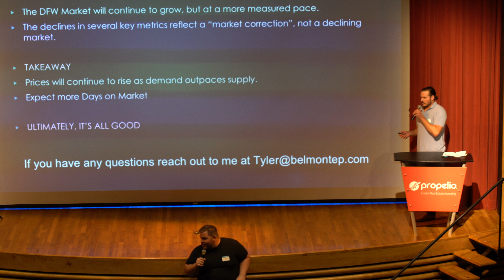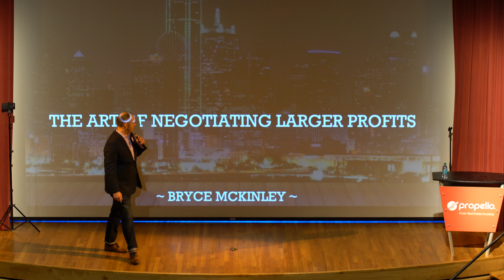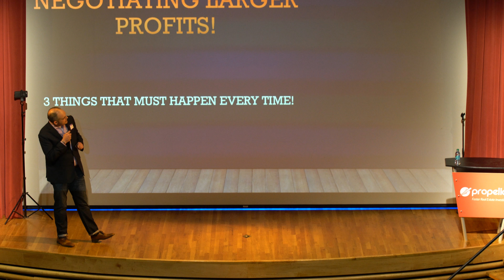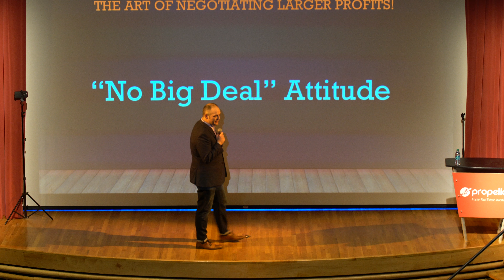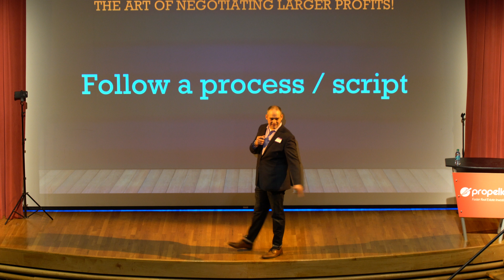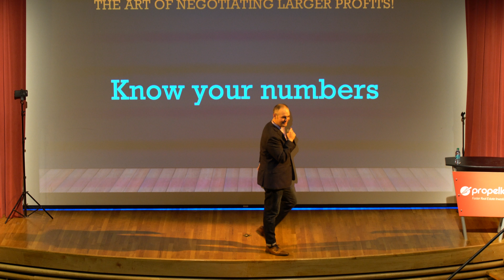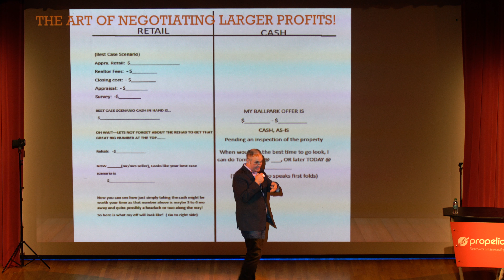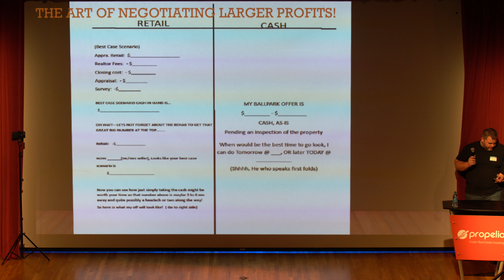Bryce McKinley Speach